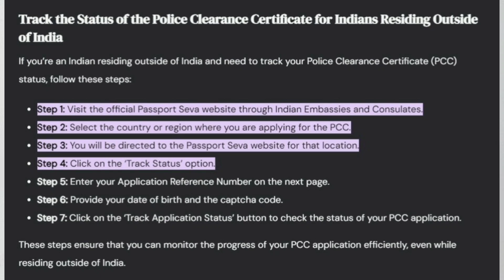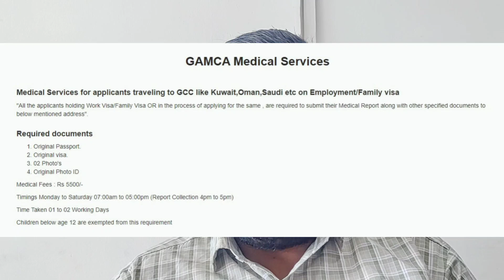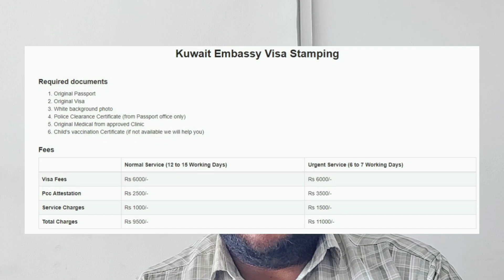Kuwait Visa Updates 2024 | Family Visa | Kuwait Work Visa 2024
kuwaitnewstoday
duplicatevisa takecare malayaligroup happyonam2022 Kuwait Visa Updates 2024 | Family Visa | Kuwait Work Visa 2024
Kuwait visa details 2024
Kuwait visa Malayalam
Kuwait Visiting visa updates
Kuwait visa Malayalam
Kuwait family visa news
Kuwait visit visa news today
Kuwait visa news today
Kuwait visit visa news today malayalam
Kuwait visa news
Kuwait family visa
Family visa Kuwait
Family visa news
Kuwait Family visa status
Family visa status Malayalam
Kuwait visa
Kuwait visa Malayalam